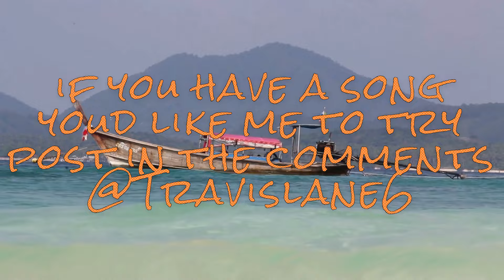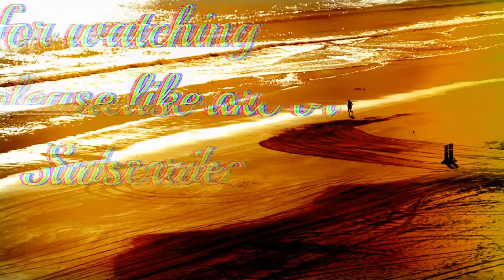Feelin Blue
This video is themed about the Beach